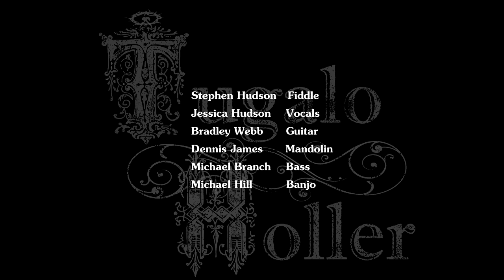(#7) Tugalo Holler / "Run To The Rock"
Tugalo Holler at the Walhalla Civic Auditorium.
Really Like this song... "Run To The Rock" written & performed by Stephen Hudson